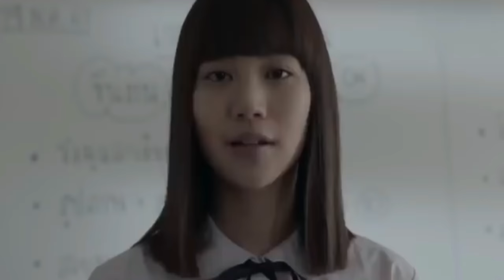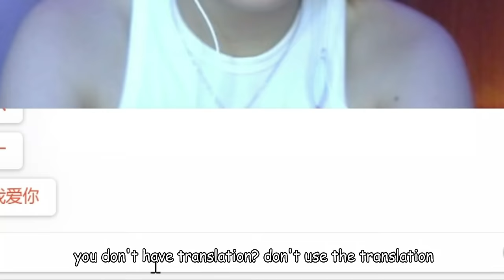MY BIG BOY 🧒 || OmeTv || chaei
hi guys! hope you enjoyed our new video🥰

get updates from